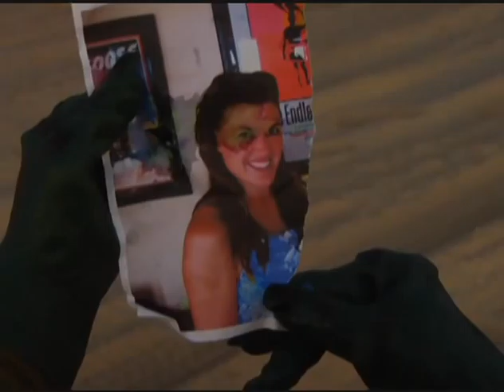The Horribly Misunderstood Sea Creature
Jane Griffin, Andy Cron, Hollywood Steve Huey and Ayslinn Ready star in this cautionary tale of environmental irresponsibility, forbidden love and hula hoops. Filmed on location in Manhattan Beach CA. Written, produced, directed and edited by Andrew Olthuis.